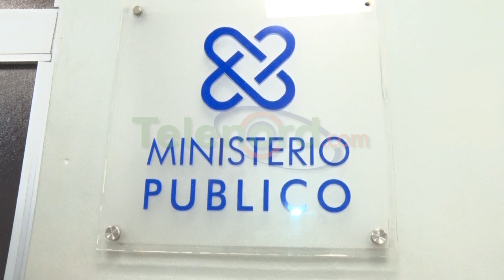Joven herido por seguridad privada de “Masha” le pide a ella que responda por los daños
San Francisco de Macorís.-Un joven que denunció que fue rudamente golpeado por la seguridad privada de “Masha la Artista” pidió que se haga justicia por el hecho.

Esmarlyn Joel Corporán volvió a denunciar el hecho y dijo que tiene todas las pruebas físicas y médicas de los golpes que recibió, junto a su pariente por parte de los miembros de la seguridad de Ashley Mariel Sánchez, nombre de pila de la figura.

Recuerda Corporán que se encontraba frente a un carrito de comida rápida en la calle Duarte, cuando según dice, lo atacaron sin motivo alguno, por lo que llamó a la mencionada a dar la cara ante la situación y responder por los daños.